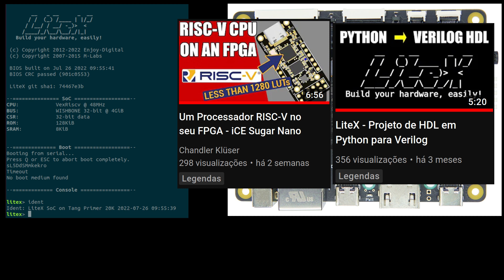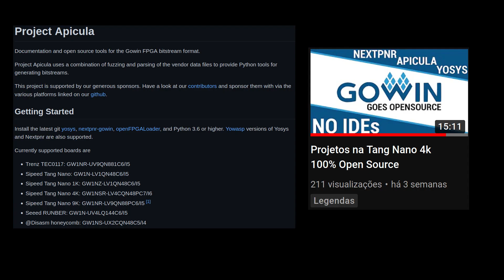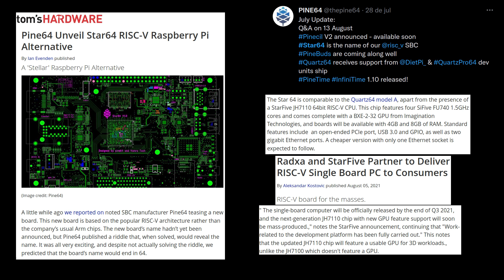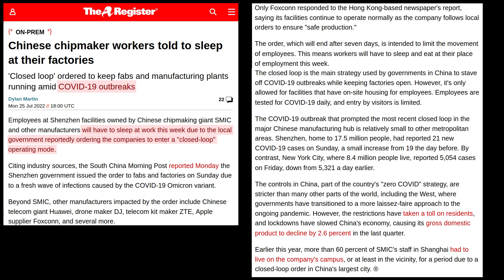Sipeed Tang Primer 20K / Pine64 Star64 RISC-V / Pico 8-bit PC Emulator / SMIC vs TSMC / Samsung 3nm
Chapters:
0:00 Intro
0:04 Sipeed Tang Primer 20K
1:32 Raspberry Pi Pico as 8-bit PC Emulator
1:49 Criticizing some incomplete contents given in YT
2:25 Pine64 launchs Star64 RISC-V SBC
2:50 Japan + USA starts R&D for 2-nm chip production
2:58 SMIC sued by TSMC by copying its 7nm chip production technology
3:09 Samsung starts mass production of 3nm chips
3:20 SMIC workers denied to come back to their homes
3:31 Analogue Pocket Firmware Update